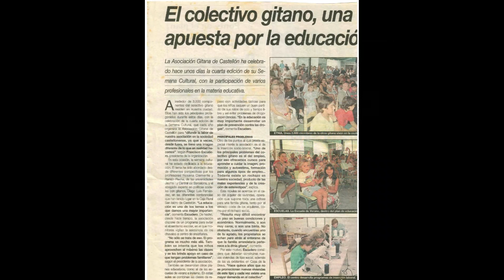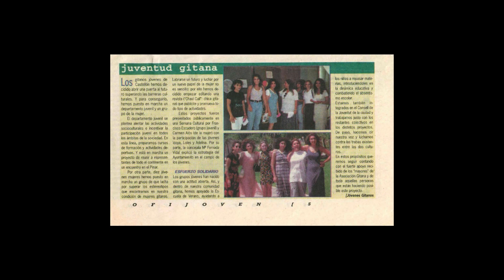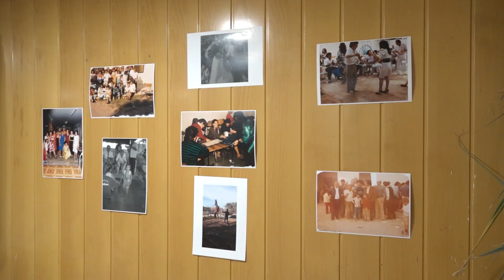L'ASSOCIACIÓ GITANA DE CASTELLÓ CELEBRA EL SEU 40 ANIVERSARI